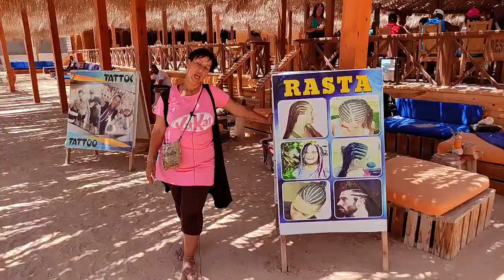ПОЕЗДКА НА ОСТРОВ "ORANGE BAY"🏝️ морские ЭСКУРСИИ В ЕГИПТЕ🌴ЧТО ПОСМОТРЕТЬ В ЕГИПТЕ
💲Возвращаю Cash back моим покупателям💲☝️при покупке НЕДВИЖИМОСТИ

🎥Сниму видео на заказ, обращаться в ЛС:
🔥А также у меня вы  можете заказать  НЕДОРОГИЕ  экскурсии по  всему Египту🔥
💲Помощь на развитие  моего канала:
Со всех стран на карту монобанка:
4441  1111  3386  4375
💲Карта сбербанка:
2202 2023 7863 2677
У нас вы найдете много ценной информации 🌍❤️